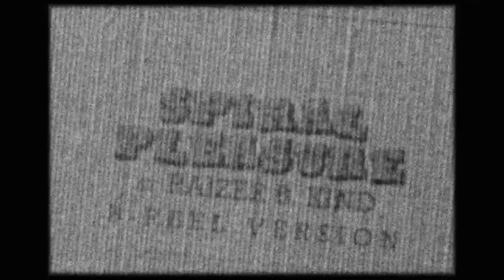Raizer B. Kind - Spiral Pleasure (B-REEL VERSION)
DIRECTED BY DOMINIC BEKAERT
PRODUCED BY ZOOPRAXI STUDIO
STARRING:
RAIZER B. KIND
CLEMENTINE COMOY

2018 ZOOPRAXI STUDIO
2018 WITCHING WELL